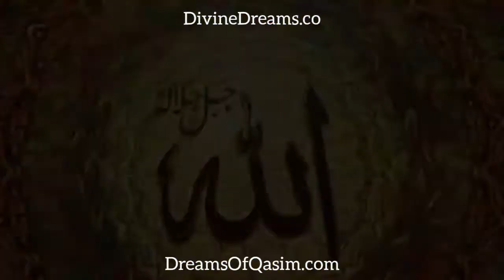পাকিস্তানে সমস্যা সেনাপ্রধানকে সাহায্য এবং রাষ্ট রক্ষা - মোহাম্মাদ কাসীম।